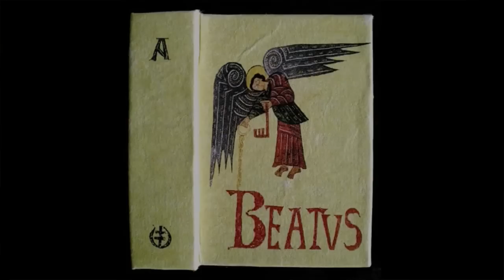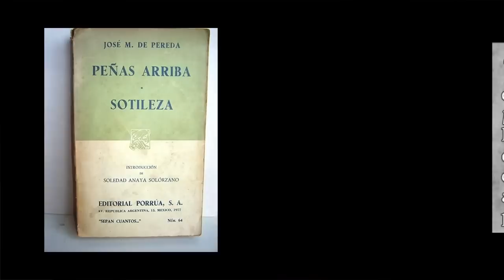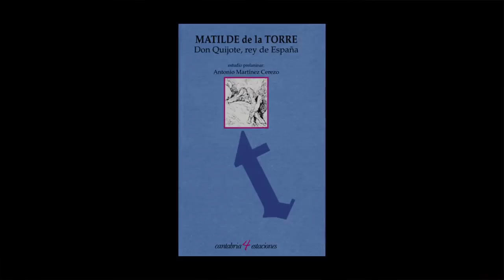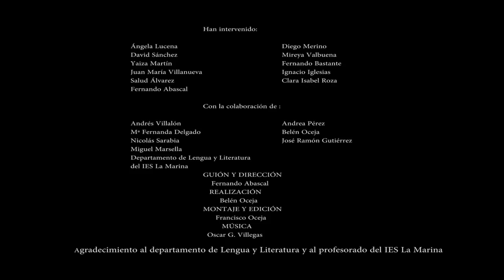La biblioteca fantástica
Cortometraje realizado por los alumnos de Lengua Castellana y Literatura del IES "La Marina" de Santa Cruz de Bezana (Cantabria).